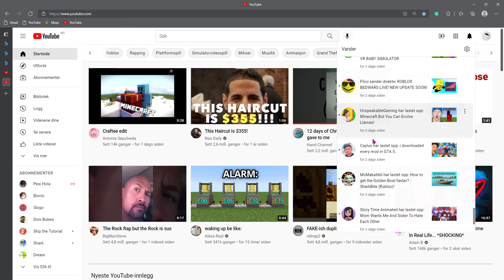A BOT Is watching me....